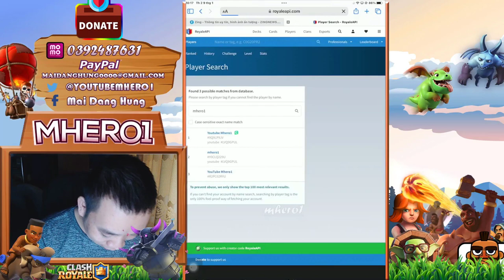5.6 ELIXIR !! lowest avg elixir cost in midladder Clash Royale